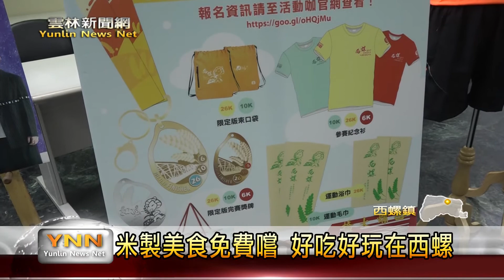雲林新聞網-西螺農會百年慶 田園稻香超半馬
西螺鎮農會已經成立一百年了，為了慶祝這百年的日子，農會將在十一月十八、十九兩日，聯合西螺鎮公所、福興宮，盛大舉辦慶祝活動，更邀請大家報名參與，最有在地特色的路跑活動，活動中，農會除了準備各種米做的特色料理，讓大家免費吃到飽外，還有豐富禮品、摸彩品，要讓參與民眾，都能留下最美好的回憶。【以上新聞可從ｔｏｐＮＥＷＳ ＡＰＰ收視】